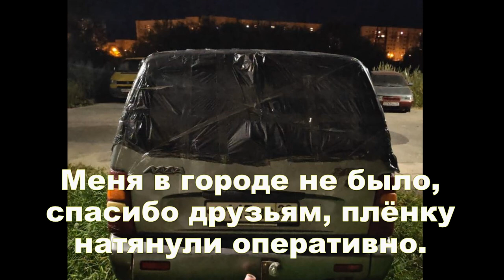Разбито заднее стекло у ВАЗ-2120 Надежда. Меняем.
Пока я был в отъезде один "человек" ночью разбил мне стекло на машине, просто проходя мимо... Это зафиксировано на камере соседа, правда частично. Приехал и поменял. Заявление в полицию написано, пусть ищут.